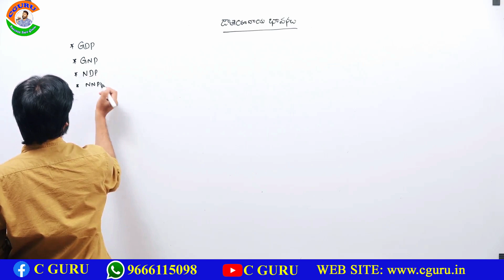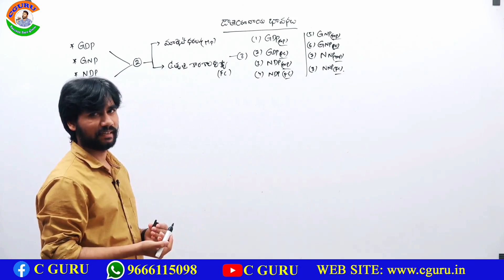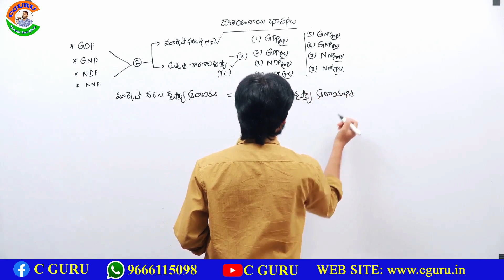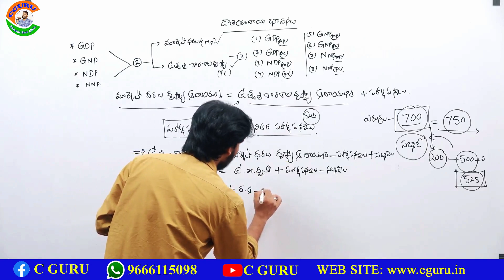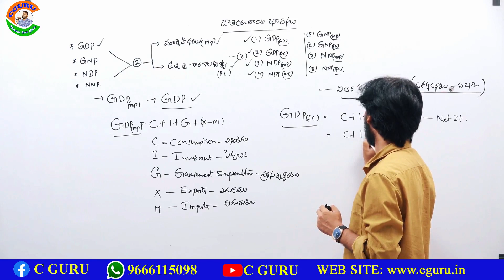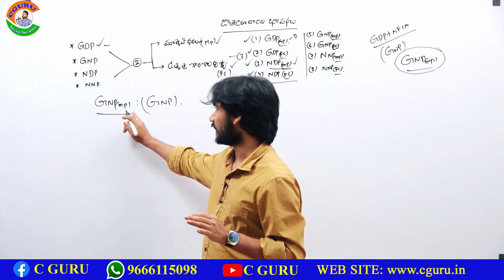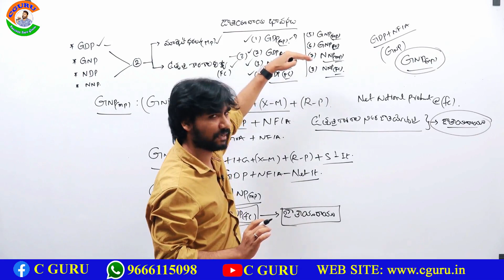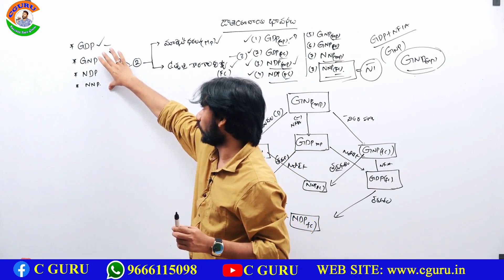Concepts of National Income - Part 3 Chandra Mouli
Chandra Mouli Cguru UPSC, APPSC, TSPSC, DSC, UGC NET , AP SET, RRB, RRB NTPC, AP GRAMA SACHIVALAYAM and all competitive exams